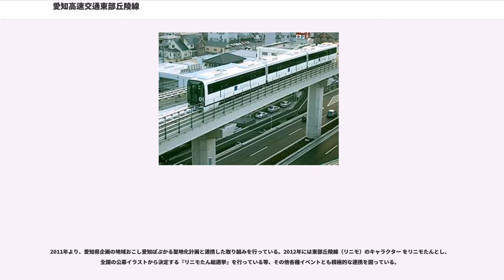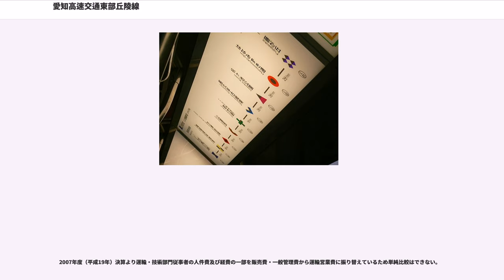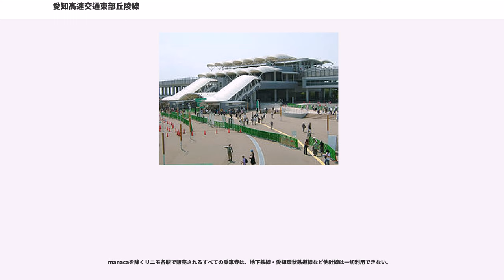愛知高速交通東部丘陵線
東部丘陵線（とうぶきゅうりょうせん）は、愛知県名古屋市名東区の藤が丘駅から愛知県豊田市の八草駅までを結ぶ、愛知高速交通の磁気浮上式鉄道路線。愛称は「リニモ ()」。

常電導吸引型 (HSST) による、日本初の磁気浮上式鉄道（リニアモーターカー）の常設実用路線。

軌道法に基づく軌道として特許され、2005年に開催された愛知万博（愛・地球博）の未来感と会場アクセスの目的を兼ねて建設された。万博閉幕後は名古屋市営地下鉄東山線や愛知環状鉄道線と連絡し、名古屋市内と東部丘陵地域を結び、これまで鉄道空白地帯だった長久手町（現在の長久手市）に鉄道が通るようになった。

路線はおおむね愛知県道6号力石名古屋線に沿って建設され、藤が丘駅からはなみずき通駅ホーム半ばまでの区間は地下線、はなみずき通駅付近で地表へ上り、以東の八草駅までの区間は高架線となっている。

「リニモ」ではATOによる無人自動運転を採用している。ただし、操縦者の教育訓練のためや、貸切運転時に有人手動運転を行うことがある。また、運転は行わないが、地下区間である藤が丘 - はなみずき通間と、最終列車である藤が丘0:05発の愛・地球博記念公園行き、早朝の時間帯に運行される八草5:30と5:48発、藤が丘5:50発に限り全区間で乗務員が乗務する。なお万博期間中は全車両において乗務員が乗務していた。

また既に無人運転を実施している「ゆりかもめ」等他の日本の新交通システムは全て比較的低速度の運行であるが、当路線ではこれを破り無人運転では初めてかつ唯一の営業最高速度約100km/hを実現している。

安全面にも配慮して全駅にホームドアが整備されている。通常は藤が丘駅、愛・地球博記念公園駅、八草駅を除いて無人駅だが、窓口自体は設置されており、イベントなどの時には臨時に駅員が配置されることがある。各駅にある「改札口」と「出口」看板には日本語・英語・中国語・朝鮮語表記のほかにポルトガル語（ブラジルポルトガル語）表記もある。

瀬戸市及び日進市内に路線は通っていないが、当線を運営する愛知高速交通には両市とも株主として一定の金額を拠出している。

名古屋市営地下鉄の車内の路線図には、あおなみ線、名古屋ガイドウェイバスガイドウェイバス志段味線（ゆとりーとライン）と共に、当路線も記載されている。
HSSTのインフラ整備にかかる投資額は、従来の中量輸送の代表ともいえるモノレールや新交通システムより低廉なものとなっている。

これまでの鉄道システムとは異なり、車輪を持たないため、レールと車輪の接触による騒音・振動がなく、また、推進力は車輪とレールの接触による粘着力に依存しないリニアモーターによるため、加・減速や登坂性能に優れ、ゴムタイヤ式よりもさらに静かで乗り心地がよく、最高速度も上回る、などの多くの利点を持つ。反面、走行にかかる電力消費が大きい。

車両は常に浮いており、停車中は機械式ブレーキにより静止させている。扉が閉まり発車するときに床下より「ドン」という音がするが、これは機械式ブレーキ解除の際に発する音である。

最高速度は約100km/hで、藤が丘 - 八草間の所要時間は約17分。最終列車として藤が丘0:05発の愛・地球博記念公園行きがあるほかは、藤が丘 - 八草間の全線運転である。年度初めは臨時列車が運行されることもある。2013年3月16日のダイヤ改正で、平日ダイヤが大学開講期間（4 - 7・10 - 1月）の平日に適用する平日第1ダイヤ、大学休講期間（2・3・8・9月）の平日に適用する平日第2ダイヤに分けられた。運転間隔は、平日朝ラッシュ時は6分間隔、大学開講期間はラッシュ以降も7 - 8分間隔、平日夕は7 - 8分間隔、平日昼間・土曜休日は10分間隔。2013年3月15日までは、平日朝ラッシュ時は7分間隔、夕方も10分間隔の運行体系だった。

2016年12月4日には、イオンモール長久手の開業に伴うダイヤ改正が実施され、土休日ダイヤを平日第2ダイヤと同時刻として平日第2・土休日ダイヤとし、平日・土休日の昼間の運転間隔が10分間隔から8分間隔に短縮されている。

2019年8月3日に、藤が丘駅で幼児が車両とホームドア間の約35センチメートルの隙間に取り残され、そのまま列車が発車したのちに幼児が軌道に転落する事故が発生した。このため全列車に係員を添乗させることになり、その要員確保...